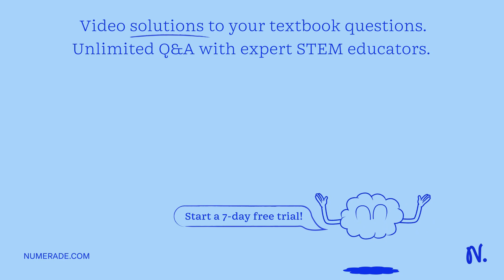The distance traveled by a car in the x-direction is shown: When the car changes speed for t = 10 s…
The distance traveled by a car in the x-direction is shown: When the car changes speed for t = 10 s to 15 s, it does so uniformly: 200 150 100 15 The speed of the car at 5 s is less than the speed at 20 s. It is unable to tell and depends on what happens when it is accelerating between 10 and 15 s.